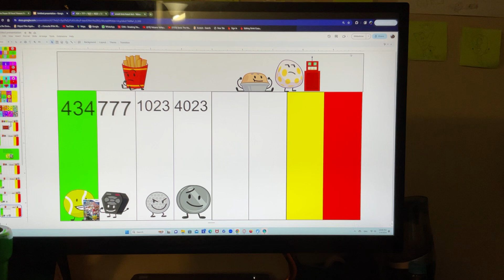BFB Viewer Voting #3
Congratulations @BFDI and @TheDAK0729Community_Animations

An (1 DAY)

0:14 vote now!